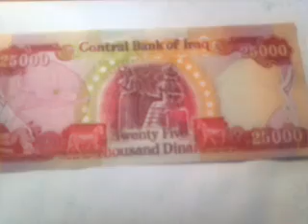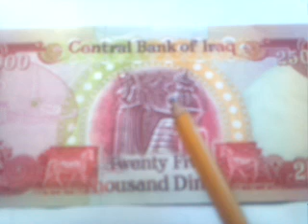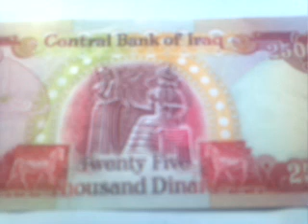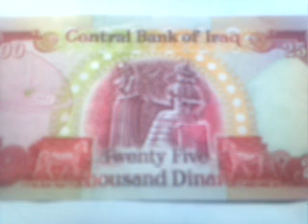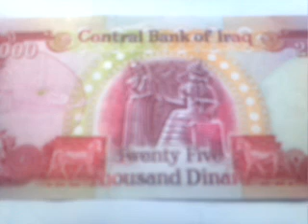PRT 5 NIBIRU ORBIT DECEPTION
we got a ways to go
this thing is deep